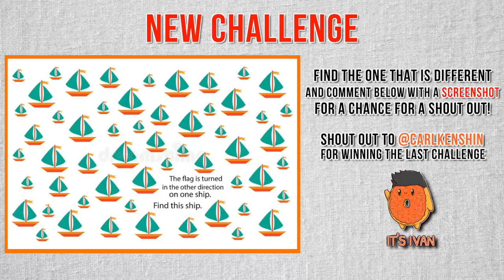X- Factor Ukrainejudge Dmytro Shurov Breaks Contestant’s Guitar gifted by his pass father sad moment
In the clip, a judge on the Ukrainian version of the British talent show The X Factor smashes a contestant’s guitar, and it’s just as shocking as it sounds.
The X Factor has had many shocking moments, but this one might just top them all.

In April 2021, Ukrainian X-Factor judge Dmitry Shurov was slammed on social media after he smashed a contestant’s guitar.According to social media users, the guitar was actually given to him by his late father, making Dmytro’s impulsive actions even more heartbreaking.